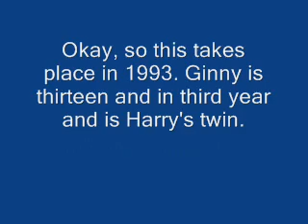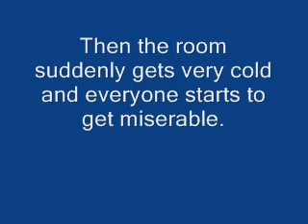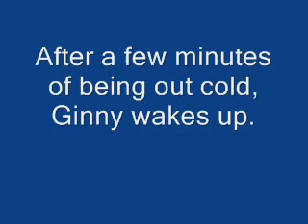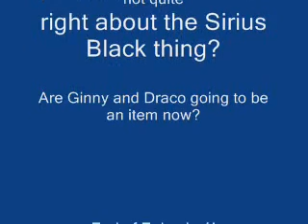Drinny, Tween Romance, Season 1, Episode 1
That should be the last of it! Enjoy!